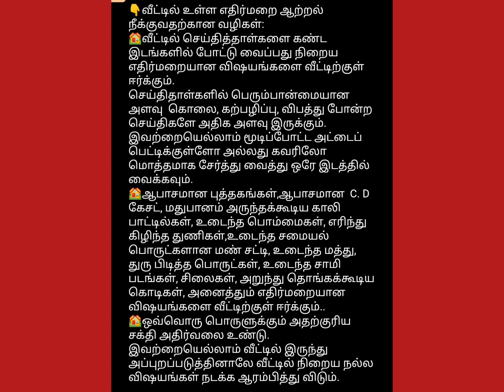வீட்டில் உள்ள எதிர்மறை ஆற்றல் நீக்குவதற்கான வழிகள்|How to make your home positive 🏘